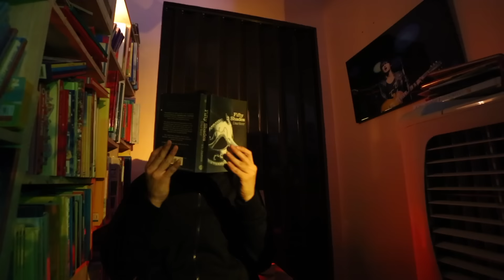ติดใจ - Victor Zheng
เพลง  ติดใจ
นักร้อง  Victor Zheng
คำร้อง /  ทำนอง  Victor Zheng
เรียบเรียง   วิธวินท์ อมรรัตนศักดิ์ / เผ่าทอง สายเชื้อ /  เจนนุวิชญ์ จิตต์นุพงศ์

Music Video Prodution By : COUGAR CREATIVE HOUSE

( V.1 ) ถ้าในคืนนี้มีแต่เธอกับฉัน
อยากจะลองดูมั้ยที่จะรู้จักกัน
ให้บรรยากาศมันพาไป
แค่อยากให้ลองดูว่าเธอรู้สึกยังไง
ไม่ต้องมีคำถาม ว่าฉันดีพอรึเปล่า
แต่เชื่อเถอะ... เดี๋ยวเธอจะติดใจ

( Pre.hook ) บอกเลยไม่ต้องคิดให้วุ่นวาย
ปล่อยใจของเธอให้สบาย
แค่ใช้ภาษากาย คำพูดไม่ต้องมีมากมาย
ฉันพร้อมให้ระบาย เธอจะขึ้นสวรรค์โดยที่ไม่ต้องตาย
แค่ผ่อนคลาย... ความสุขเริ่มต้นจากนี้

( Hook ) อยากจะขอโอกาสให้ผู้ชายคนนี้ ได้พิสูจน์
ให้เธอรู้ ว่าฉันน่ะเป็นไง
ลองปล่อยให้ฉันเข้าไป ยังไม่รักก็ไม่เป็นไร

( V.2 )
ขอร้องได้ไหม ฉันอาจดูเป็นคนเจ้าชู้
เธอควรจะลองดูซักนิด ก่อนคิดตัดสินใจ
ฉันรู้เธอกลัวเจ็บ ฉันรู้มันไม่ง่าย
รักเธอแค่ไหน ลองสัมผัส

[ปัปปาดัปปัป ปัปปา x4]